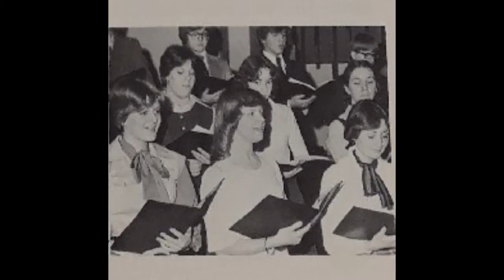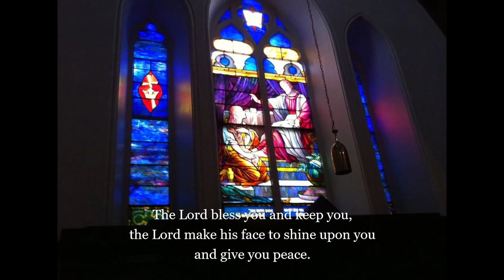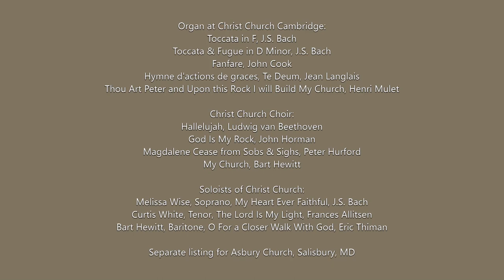Robert Young John Cook Fanfare Christ Episcopal Cambridge Casavant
Robert Young, Director/Organist; John Cook, Fanfare; Casavant Pipe Organ, Christ Episcopal Church; Cambridge, Maryland, Westminster Choir College